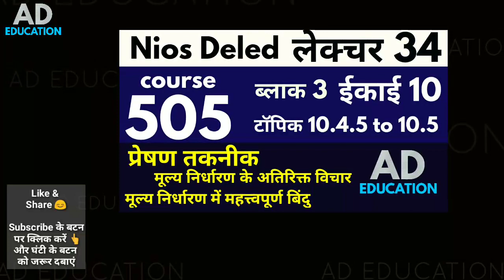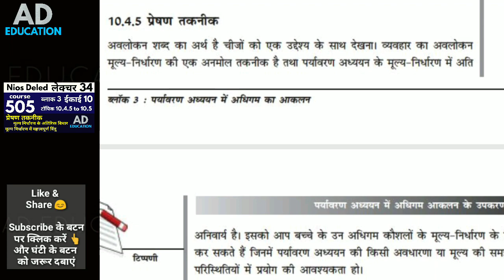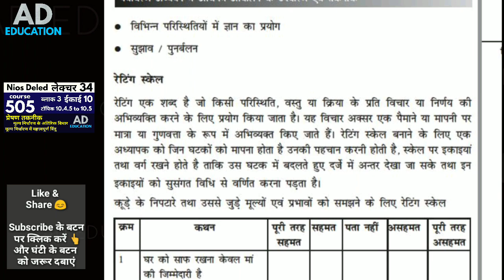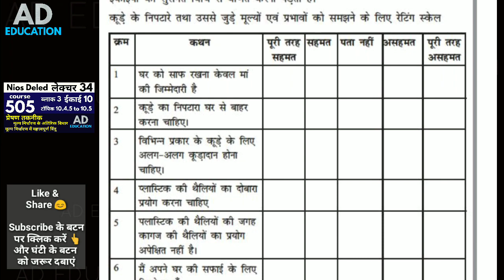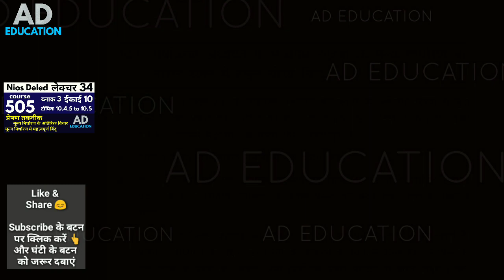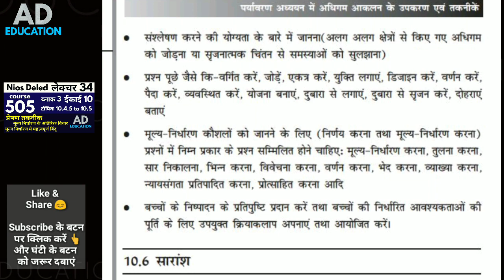Nios lecture 34 Course 505 Block 3 Unit 10 Topic 10.4.5 to 10.5 कोर्स 505 इकाई 10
Nios lecture 34 Course 505 Block 3 Unit 10 Topic 10.4.5 to 10.5 कोर्स 505 इकाई 10 टाॅपिक 10.4.5 to 10.5 watch 👩‍💻 Like 👍 Share
खें👇course 504 & 504 all Unit Important Questions Answer (504 और 505 की हर ईकाई के महत्त्वपूर्ण प्रश्न उत्तर 👇

KEEP LEARNING
KEEP GROWING
THANKS